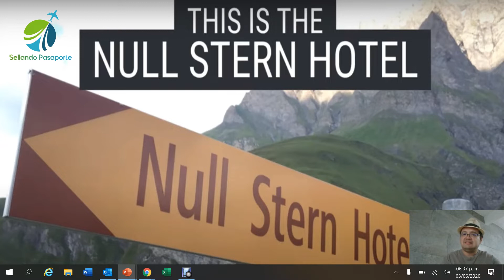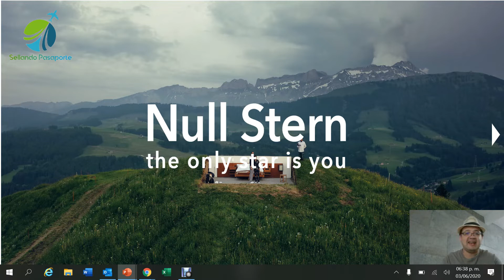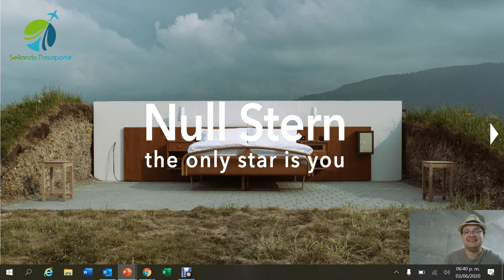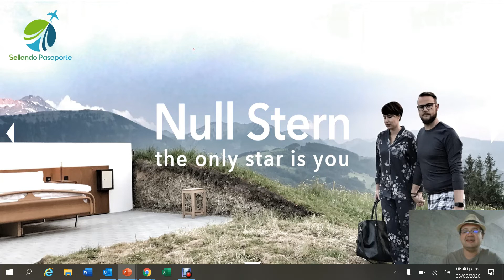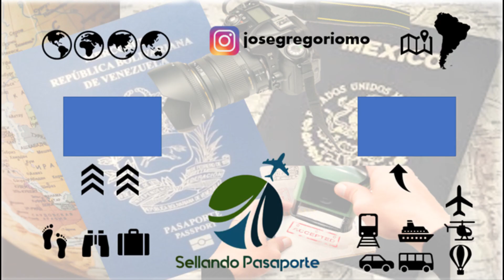Null Stern Hotel: Un Hotel al aire libre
NULL STERN HOTEL
El hotel Null Stern, cero estrellas en alemán, situado en las montañas alpinas de Suiza, es único en su especie. Esto se da por el hecho que, contrariamente al resto de hoteles del mundo, no tiene ni paredes ni techo. Eso significa que los huéspedes de este particular hotel deberán dormir en una cama con todas las comodidades, pero al aire libre. Esta extravagante experiencia se lleva a cabo gracias a los hermanos Frank y Patrick Riklin, que a través de este hotel y otros proyectos parecidos han sabido renovar la oferta hotelera de una manera inimaginable.

One open-air hotel, called Null Stern, eliminates walls and a roof altogether. Staying there is a lot like camping. Located in the middle of the Swiss Alps, it only features a bed with linens.

In German, the hotel's name translates to "zero stars."

"The star is not the hotel but each guest," the hotel's co-founder, Daniel Charbonnier, told Business Insider. "We got rid of all the walls, and the only thing left is you and your experience."